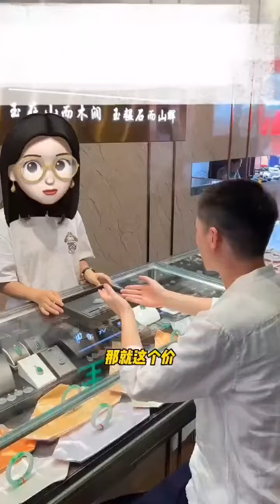5年前20万佛公现在值多少？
翡翠小知识：
翡翠作用与功效有哪些？我国自古以来就有“玉石之国”的美名,古人视玉如宝,作为珍饰佩用。古医书称“玉乃石之美者,味甘性平无毒.那么翡翠玉石作用与功效有哪些？俗话说：人养玉三年，玉养人一生。古人认为玉为天地之精华，最能蓄“气”现代科学则认为玉中的微量元素有益人体，而且玉所产生的光电也能疏通经络，调节生理机能。翡翠玉石，温润细腻，庄重典雅，深邃安宁，是女人佩戴的最佳装饰，不但能装点女人独特的尊贵之美，同时也能为身体健康带来好处。
此外，翡翠还具有缓解人体的各种不适，从而达到祛病的作用。主要表现在翡翠玉可以起到降血压、缓解劳累、让人静气宁神等许多功效。从而会祛除人体内的一些疾病，同时也是减少一些疾病的发生几率。
翡翠玉还有促进人体血液循环的作用。其实这一点与翡翠玉的保养与祛病作用是相得益彰，而且都是源于翡翠玉石当中含有非常丰富的微量元素。
琥珀：
天然琥珀形成于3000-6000万年前，是第三纪松柏科植物的树脂，经地质作用掩埋地下，经过很长的地质时期，树脂失去挥发成分并聚合、固化形成。这个来自大自然的天然珍贵和宝物，因其凝结着千万年的日月精华而具有独一无二的生命活力，备受崇自然时尚人群的喜爱。远古森林创造了生命瞬间组合奇迹，带来平静温暖的心灵魔力。琥珀具有光滑圆润的手感，无论何时握在手里都会带给您安心、温暖的感觉。它也是丹麦国家的国石，被称作“丹麦之金”